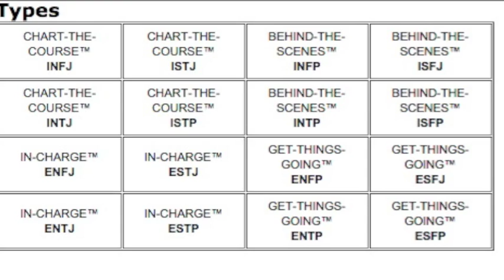Beebe, Berens, Thomson Intro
Sharing beginning thoughts from learning about different models stemming from Carl Jung's works.